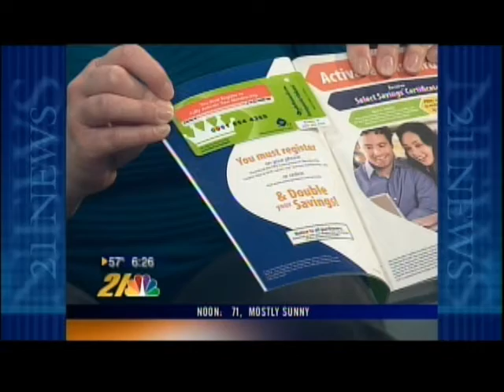Entertainment on WFMJ TV21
Jamie Gillen and Nicole Lieder from Entertainment talk about all the great ways to save with the Youngstown edition of the 2013 Entertainment Book Membership.